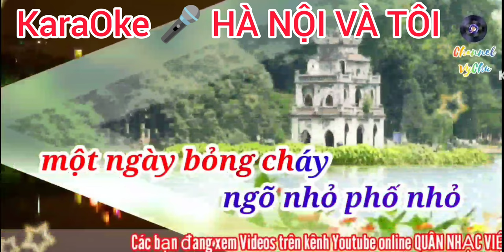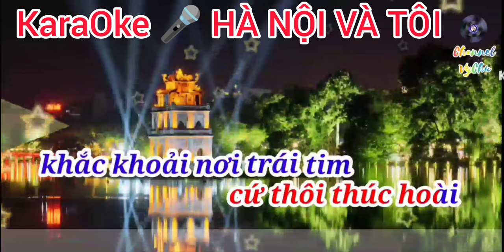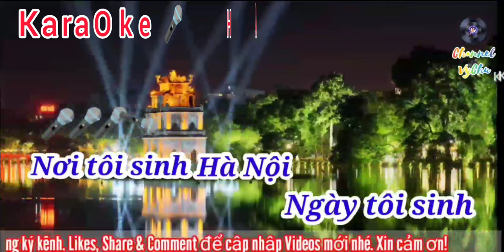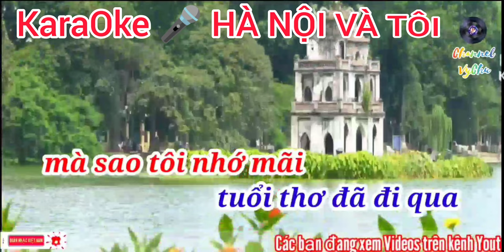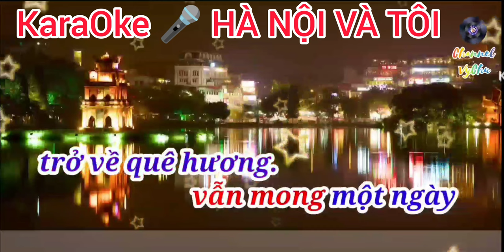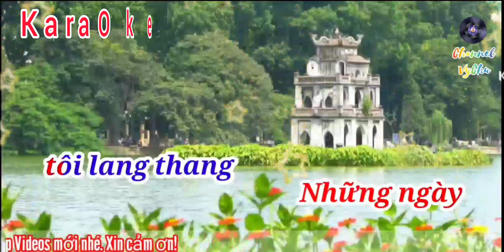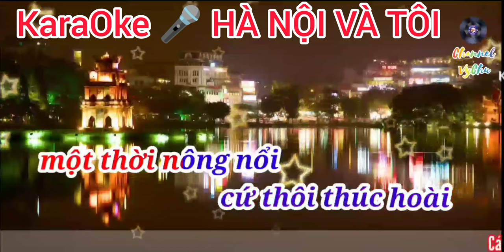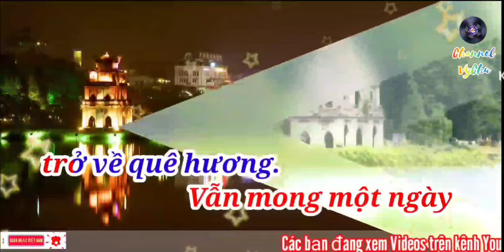🎤🎶 KARAOKE.HD🎙️🎙️🎙️HÀ NỘI VÀ TÔI (Tác giả: Nhạc Lê Vinh, thơ; Hoàng Phủ Ngọc Tường)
Hà Nội Và Tôi (Nhạc Lê Vinh, thơ Hoàng Phủ Ngọc Tường)
Tác giả: Nhạc Lê Vinh, thơ Hoàng Phủ Ngọc Tường

Nhạc sĩ Lê Vinh của “Hà Nội và tôi”:
Posted on 1 Tháng Mười Hai, 2012 by Nguyễn Hồng TháiLEAVE A COMMENT
Xin lỗi Lê Vinh vì nhắc tới anh lại phải nhắc kèm với bài hát hay của một thuở “Ngõ nhỏ, phố nhỏ, nhà tôi ở đó”. Bởi cũng từ lâu lắm rồi, tôi  địa chỉ nơi ở, không điện thoại nhà riêng, không chức danh, không cơ quan công tác… Tôi tò mò gọi điện thoại di động cho Lê Vinh, anh trả lời rất hồ hởi: “Tôi không có gì mới để viết nữa. Người ta khai thác hết rồi. Dạo này tôi có kiện cáo gì nữa đâu… Chỉ sợ gặp, làm anh thất vọng”.

Câu trả lời khá trễ nải như một thông điệp ngầm của Lê Vinh càng khiến tôi tò mò. Và tôi đã gặp anh trên quán bia hơi dập dềnh trên Hồ Tây, dập dềnh đến mức có cảm giác chưa uống đã say như người phiêu diêu. Anh chỉ nhà anh nằm ở đâu đó phía Xuân La, Xuân Đỉnh trên đường Lạc Long Quân chạy ven hồ này. Lại là một căn nhà cấp 4 nữa, cũng chật hẹp thôi giống như căn nhà tre lá lơ thơ mà cách đây 15 năm tôi đã nhìn thấy trên dải đất giữa xóm liều Thanh Nhàn. Dạo đó Lê Vinh gầy nhom, đặt mình trên đôi dép nhựa, tay cầm cây đàn guitar chống xuống đất như muốn tựa thân vào. Bây giờ thì Lê Vinh mập mạp hơn một chút, nhưng cái dáng lam lũ vẫn còn vương vất kia trong chiếc khăn quàng cổ, cả cái áo Budong mặc vội và cả trong điệu cười ngất ngưởng sau một câu trào lộng. Cười thì vui rồi, nhưng tôi có cảm nhận, hình như trong sâu thẳm lòng anh đang có điều không yên ả, có điều gì đó đang rạn vỡ, nó không vỡ oà ngay, nó rạn dần, rạn dần rồi chìm lặng vào cái dáng nhiệt thành và tất tả kia… Tôi hỏi Lê Vinh vì sao không làm đơn xin vào Hội nhạc sĩ Hà Nội hay Hội nhạc sĩ Việt Nam, anh trả lời vì cứ lang thang vô định mãi, viết đơn chắc không ai dám xác nhận là công dân của phường mình. Nghĩ thế nên thôi. Có lẽ nên hiểu câu trả lời ấy quá lịch thiệp, có thể là hài hước nữa để thay cho một điều khó nói nào đấy. Thời buổi này, có lẽ chẳng có ai nỡ hẹp hòi vì một con dấu mà không rộng lòng kết nạp vào Hội một chàng trai Hà Nội chính gốc, có gần chục tác phẩm sáng giá, có bài chỉ cần cất lên một câu “ngõ nhỏ phố nhỏ …” là đã khiến người Hà thành, nhất là người xa quê phải dừng lại một giây vì nao nao kỷ niệm ùa về khiến lòng thật khó yên…
Nhắc tới Lê Vinh, nhiều người yêu anh quyết cho rằng, anh là một nhạc sĩ của Hà Nội, chẳng phải vì anh sáng tác nhiều về phố xá sinh ra mình. Và có lẽ cũng chẳng phải anh là người đứng tên và thắng kiện trong vụ đòi bản quyền cho lời bài hát “Hà Nội và tôi” của mình ồn ào trên công luận một thuở (Năm 1997, trong đĩa hát phát hành của Công ty nọ đã ghi nhầm lời của Lê Vinh thành thơ Hoàng Phủ Ngọc Tường). Và có lẽ cũng chẳng phải anh tự đày đoạ mình sống độc lập và lang thang, chỉ lấy nghề viết nhạc để kiếm sống. Đó chỉ là những lý do bề ngoài giống như cái dáng đượm chất nông dân ngoại thành Hà Nôi của anh. Có lẽ người ta yêu anh bởi chất nhạc khác lạ không giống ai luôn tiềm ẩn, lắng đọng ở góc khuất tâm hồn của một người lang thang giữa quê hương như lời thú nhận của tác giả. Dường như khi nghe bài hát của Lê Vinh, có “một đìều gì đó” dội vào sâu thẳm cõi lòng trạng cảm da diết cô đơn, da diết, nhớ nhung, khắc khoải kỷ niệm buồn, buồn đến ngọt lịm, buồn đến có thể gọi thành tên! Chỉ riêng nói về 3 tác phẩm “Hà Nội và tôi”, “Hà Nội những vết chân”, “Hà Nội khúc nguyện cầu”, cũng cho ta thấy những chiêm nghiệm có tính “hướng nội” đầy trầm cảm và vấn vương sự xa xót như khói lam chiều mỏng mảnh của nhạc sĩ Lê Vinh. Nào là “ngõ nhỏ, phố nhỏ”, “những ngày tôi lang thang”, “tuổi thơ đi qua không trở lại”, nào là “Dừng lãng quên, xin đừng lãng quên. Những bàn chân ra đi từ Hà Nội…Những bàn chân ra đi mang theo tuổi thơ. Những bàn chân gửi mẹ ước mơ… Thời gian trôi những vết chân lớp lớp hằn lên đời…”.“ Có còn đó không điều ta tìm giữa phố đông. Có còn đó không bước chân vội vàng chiều Hồ Gươm thuở ấy. Con đương thân quen có đổi thay. Hình bóng người xưa có tan vào sắc mây?… Hoa sữa rơi tả tơi kỷ niệm…”. Hay khi anh viết về mẹ lời buồn đến dịu ngọt “Lời mẹ ngọt ngào sao con quên. Chỉ cảm nhận lúc lang thang cô quạnh…Tiếc nuối tìm về hình bóng mẹ chỉ còn trong giấc mơ…” Lời những bài hát như thế đâu phải chỉ là miêu tả cảnh nhìn thấy, mà cao hơn, là sự trải nghiệm được chưng cất từ bao vui buồn, cô đơn và đau đớn của một kiếp phù du. Có thể nghe một bài hát nào đó về Hà Nội, người ta cảm nhận được cảnh quan phố xá với sự hoành tráng của đoàn quân oai hùng, của một thoáng Hồ Tây, của một bầy sâm cầm, của một làng lúa làng hoa, của mùi hoa sữa, của ngày Hà Nội vắng cơn mưa…Điều đó thật tuyệt vời và đáng nhớ làm sao! Thế nhưng, hình như đối với Lê Vinh, dường như có một Hà Nội khác, vừa rộng lớn vừa bé nhỏ để thương rồi để nhớ. Có một Hà Nội cao rộng để tự hào, nhưng cũng có một Hà Nội nhỏ chật để mà thương nhớ chăng…?